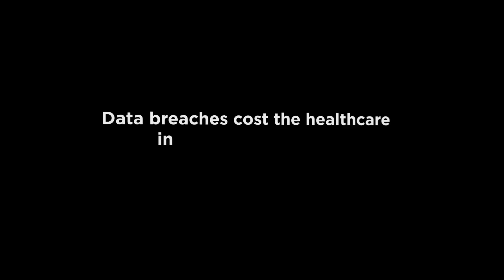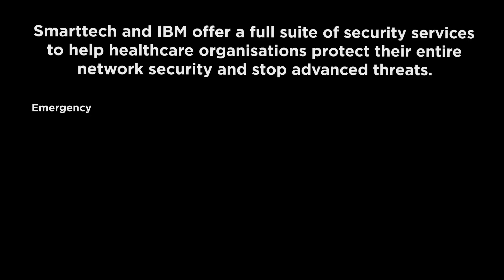Cyber Security for Healthcare Organisations - Smarttech & IBM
Healthcare organisations face strict compliance regulations but being regulatory-compliant does not reduce the chances of data breaches in the healthcare industry. Healthcare organisations need a new approach to protect people, data, applications and infrastructure. In order to protect their network, healthcare organisations need the ability to analyse all the vulnerabilities in their network, to correlate all the log data and analyse all network traffic.